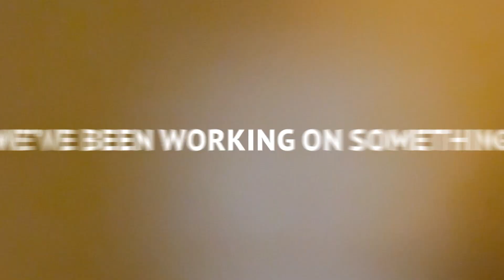25 Jahre Swiss Economic Forum: Jubiläumsbier